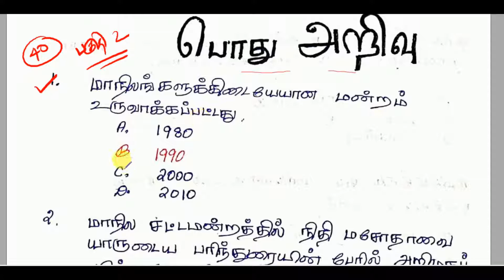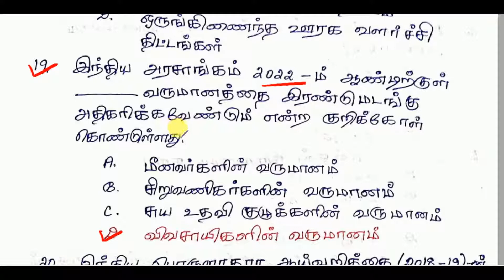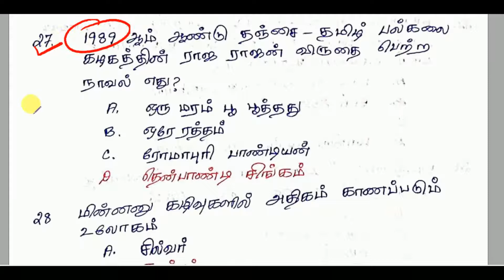பொது அறிவு - வினா விடைகள் - பகுதி 2 - Police SI, RRB, SSC, TNPSC etc